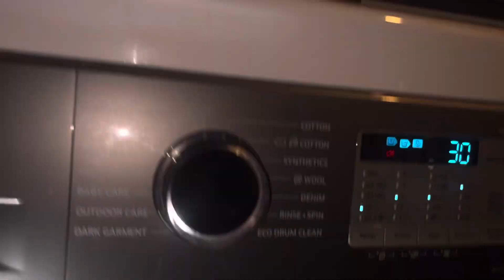Samsung - Quick 30” (Full cycle)